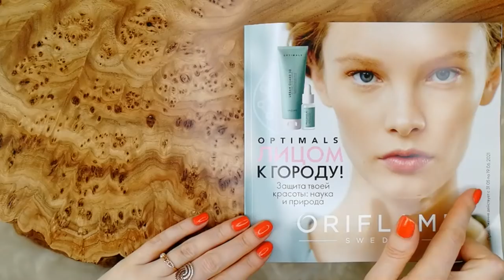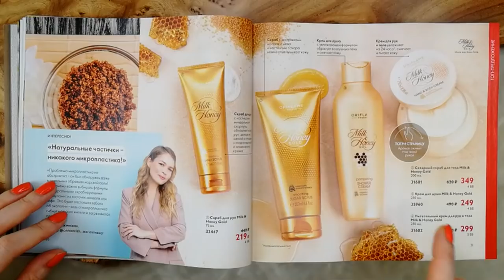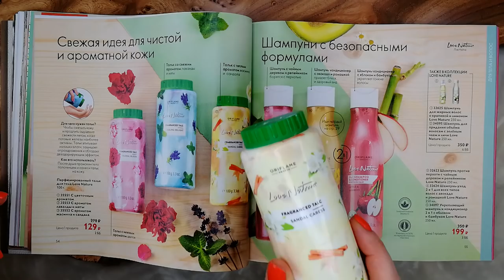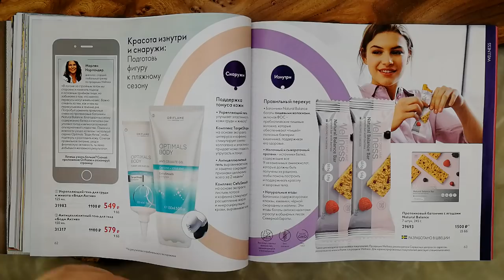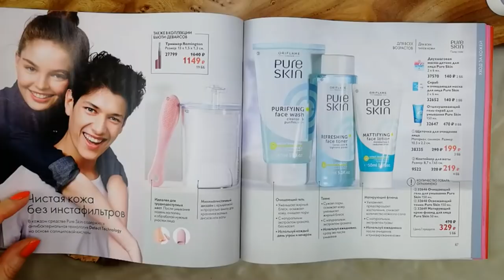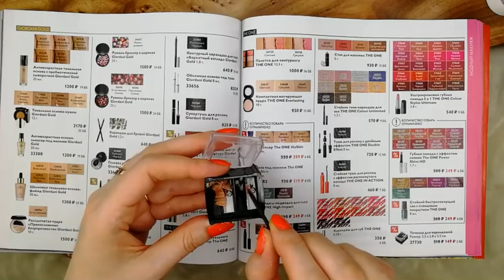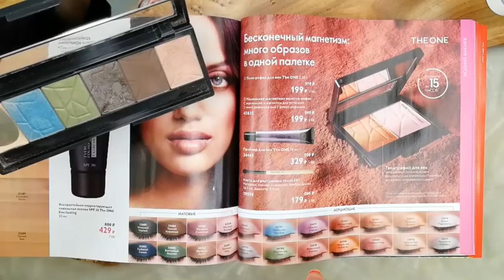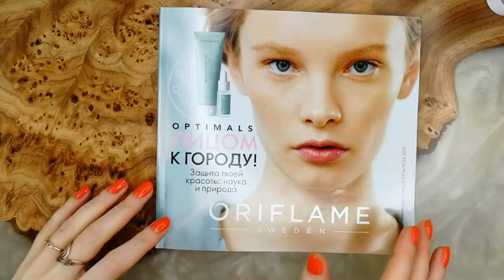БОЛЬШОЙ ОБЗОР КАТАЛОГА Oriflame №8-2021